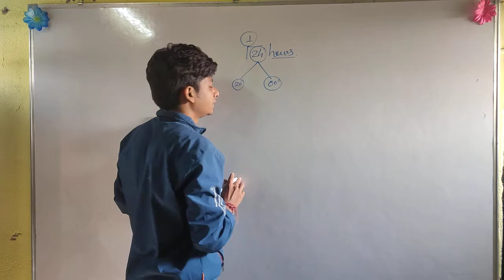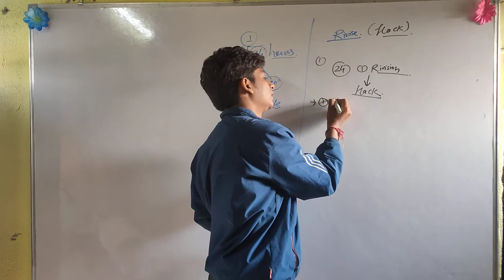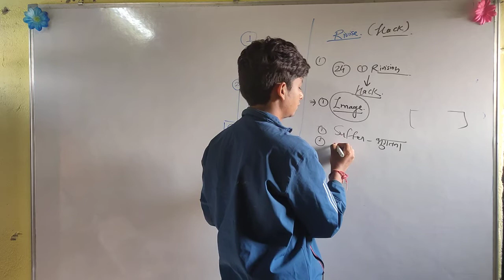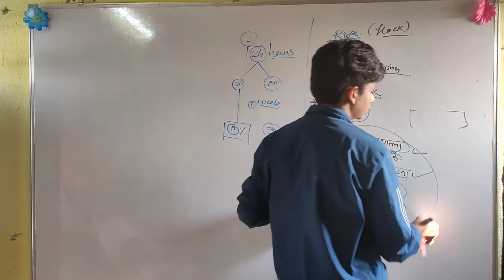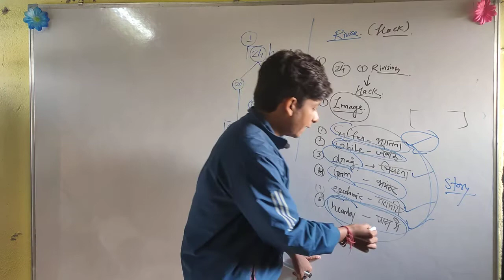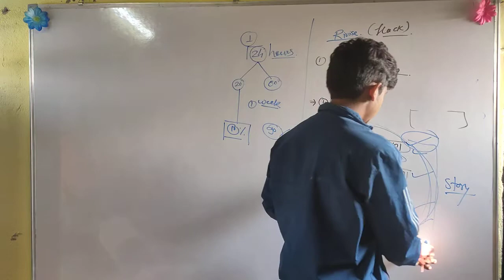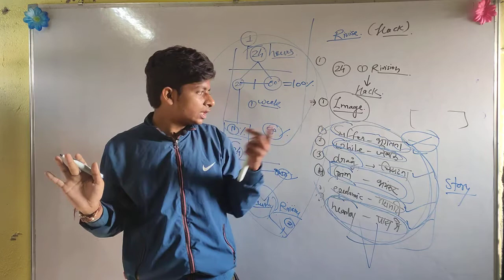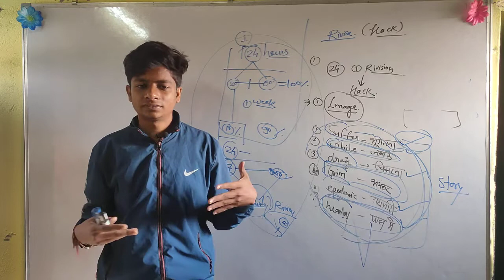How to remember permanent anything? personality development classes, spoken English classes day#8